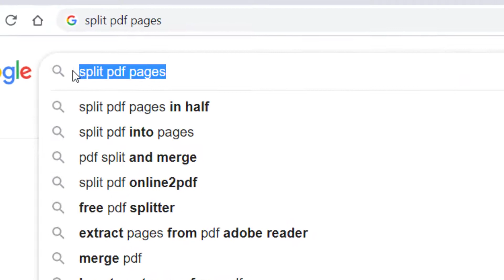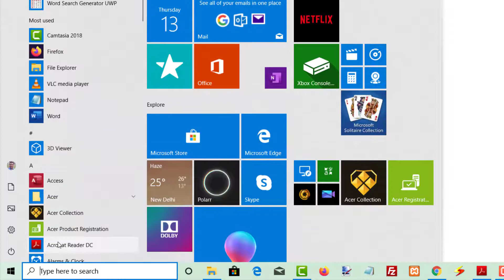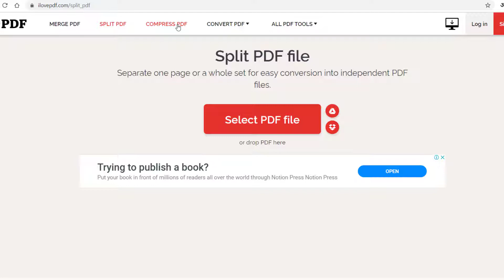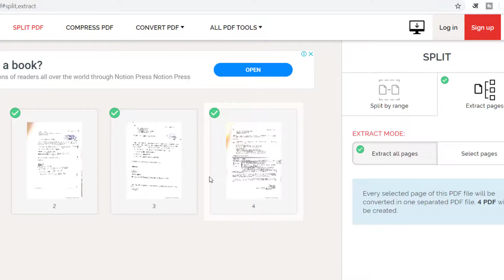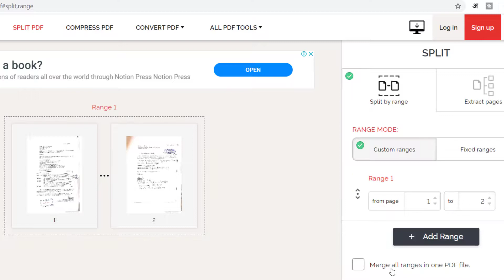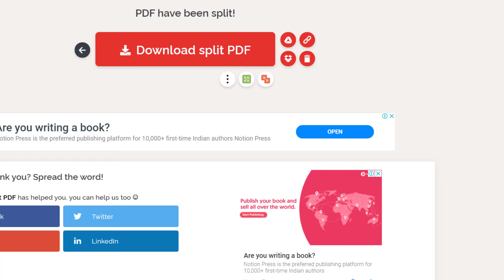How to Split a PDF into Multiple Files Without Acrobat | Split PDF Files in hindi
अक्सर हमें पीडीएफ फाइल को अलग-अलग पेज में अलग फाइल में करने की जरूरत होती है। इस वीडियो में हमने इसी के बारे में बताया है।  पूरा वीडियो देखें और जाने की एक पी. डी. एफ.  फाइल को अलग पेज में कैसे करें।